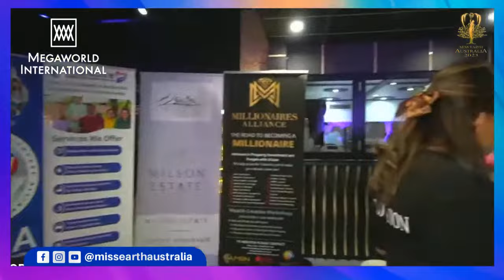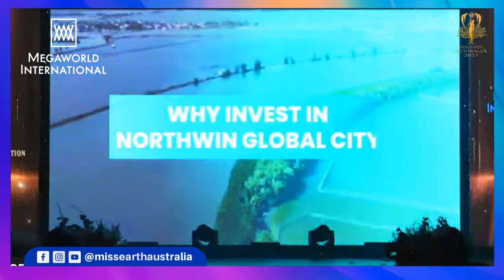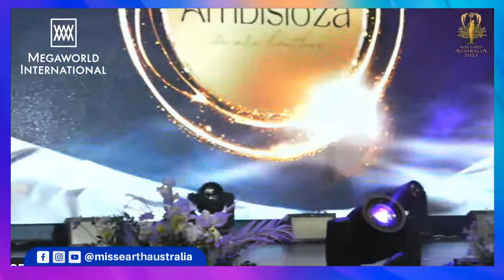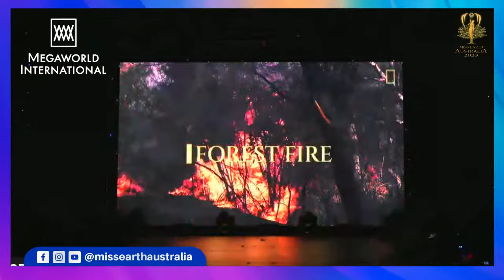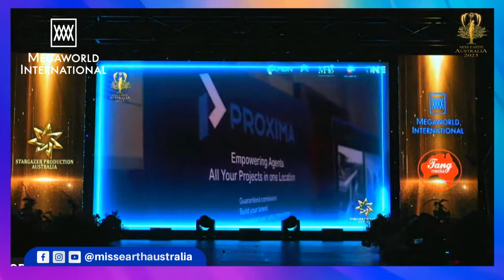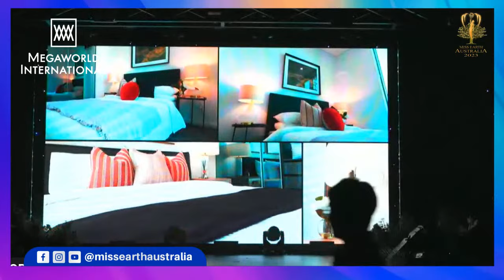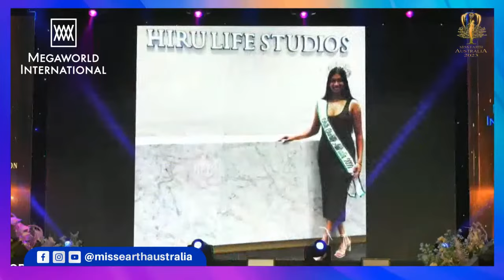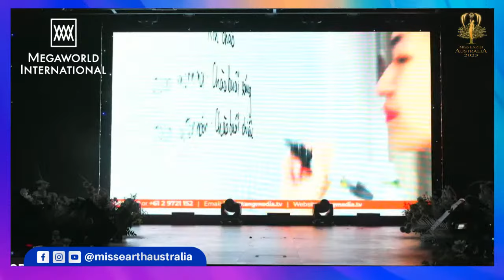Miss Earth Australia 2023 Grand Coronation